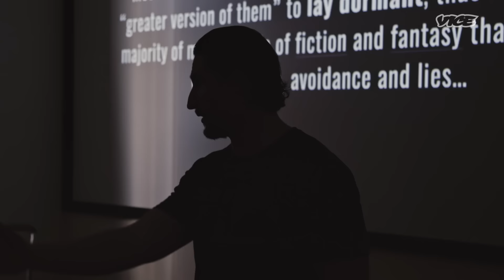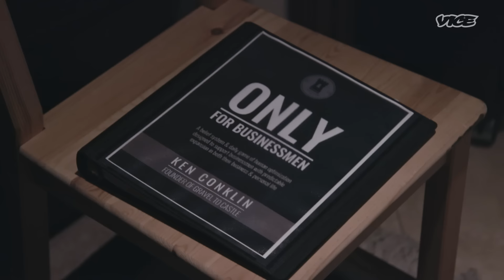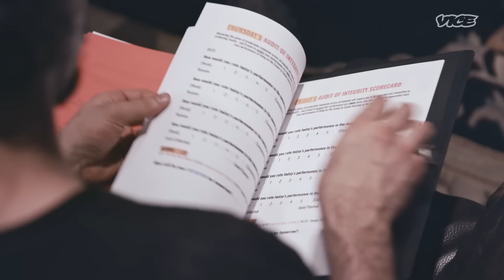Going to Man Camp to Become More Productive | Better Man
As Taji continues on his mission to become a Better Man, his journey of self-improvement turns to Productivity. In an attempt to break free of pandemic lag, he enlists the help of men's camp Gravel To Castle, led by Ken Conklin. His psyche and physical endurance are put to the test in a day and night of hard work, sweat, and buzzwords. Join Taji as he embarks on this journey to see if he leaves one step closer to becoming a Better Man.